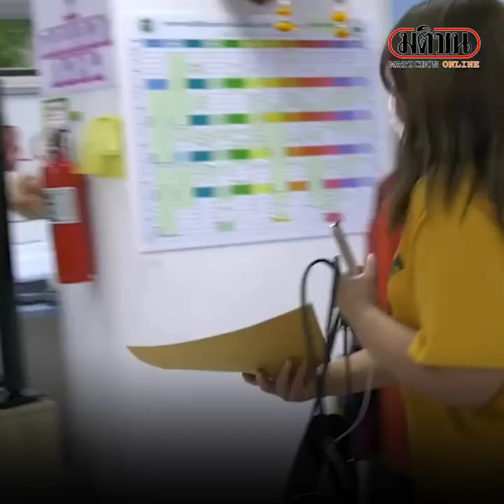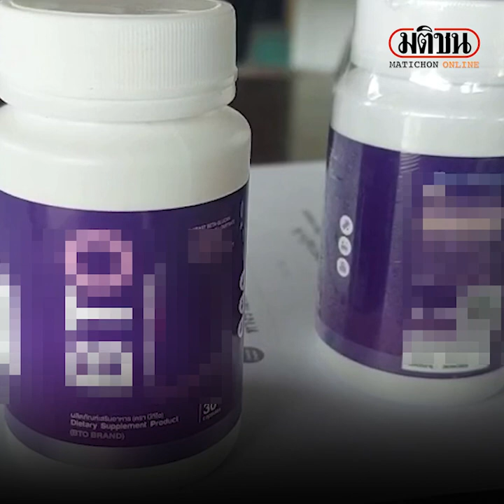ว่าที่น.ศ.เภสัช โล่งผลตรวจรอบ 2 เป็นลบ : Matichon Online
ว่าที่น.ศ.เภสัช โล่งผลตรวจรอบ 2 เป็นลบ

วันที่ 29 พ.ค. ครอบครัว พาน้องออย อายุ 19 มาตรวจร่างกายที่ รพ.ศูนย์บุรีรัมย์ อีกครั้ง หลังจากก่อนหน้านี้ไปตรวจร่างกายที่โรงพยาบาลแห่งหนึ่ง แล้วพบมีสารเสพติดในปัสสาวะ ทำให้รพ.ไม่สามารถออกใบรับรองแพทย์ เพื่อนำไปประกอบการมอบตัวเข้าเรียนคณะเภสัชศาสตร์ ม.ขอนแก่น ในวันที่ 31 พ.ค.นี้ได้

ล่าสุดผลตรวจเลือดและปัสสาวะวันนี้ ปรากฏว่าไม่พบสารเสพติด ทำให้ครอบครัวโล่งใจ ส่วนอาหารเสริมผิวขาวที่ทางครอบครัวเชื่อว่าเป็นสาเหตุทำให้ผลตรวจรอบแรก เจอสารเสพติดในปัสสาวะนั้น จนท.สาธารณสุขบุรีรัมย์อยู่ระหว่างนำตัวอย่างผลิตภัณฑ์ไปตรวจสอบ คาดว่าจะทราบผลในอีก 1 สัปดาห์